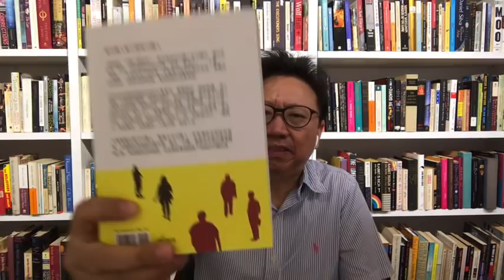凭着抄袭和剽窃，莫言窃取诺贝尔文学奖，说出来都......